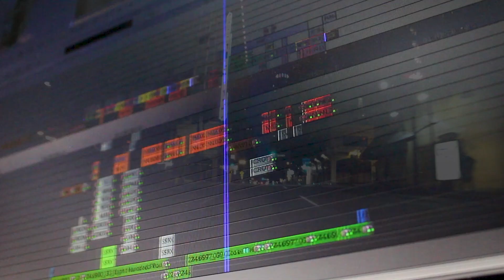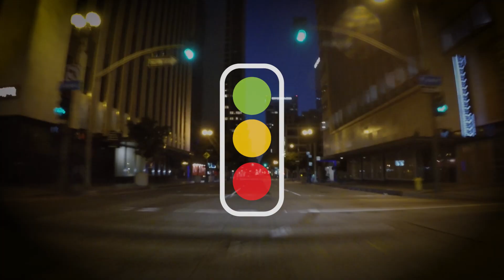Build Your Influence with Strategic Storytelling w/ Jeff Bartsch | StoryGreenlightPodcast 039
Here’s the crazy thing about storytelling – most of us do it all the time, so we think we know what it is. But at one point or another, we’ve all experienced storytelling at another level, and we know there’s a lot more that goes into it than what we might think.

Strategic Storytelling exists in forms you already recognize, but it also exists in a bigger form  that you probably DON’T recognize, because hardly anybody ever talks about it. Check out this episode for more on storytelling on the small scale AND the big scale.

💡 RESOURCES

📝 SHOW NOTES

00:00 The Importance of Strategic Storytelling

01:38 What makes you a storyteller?

02:18 Jeff's journey learning the art of storytelling

05:57 Learning to play "from the soul"

08:28 Bringing a message to life

10:11 Strategic Storytelling is crafted with a goal

11:42 What is Strategic Storytelling?

12:14 Strategic Storytelling in long and short-form content

13:32 Experiences drive more interactions

15:06 Other goals of storytelling

17:43 Setting the right goal for Strategic Storytelling

19:04 Using Strategic Storytelling as a business

19:50 Strategic Storytelling goals for a business

22:21 An example of story alignment from a business

25:41 What is Story Alignment?

26:38 Stories are everywhere in our lives

29:43 Stacking stories into alignment

30:57 Storytelling is familiar, but also strategic